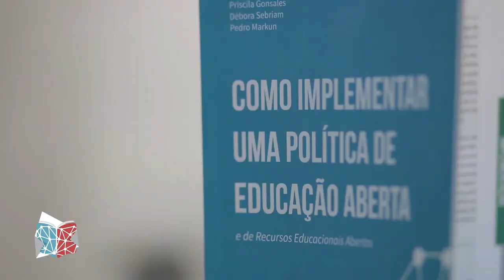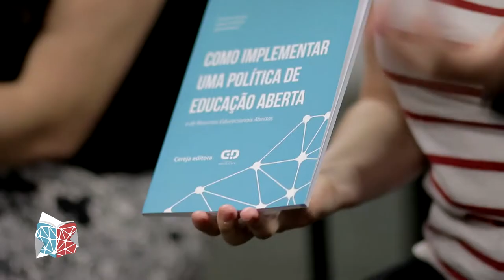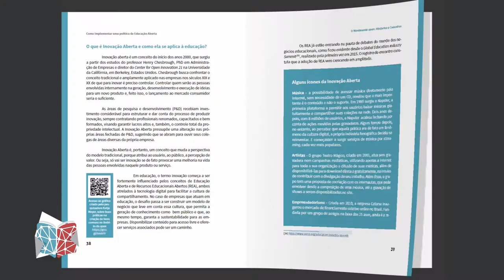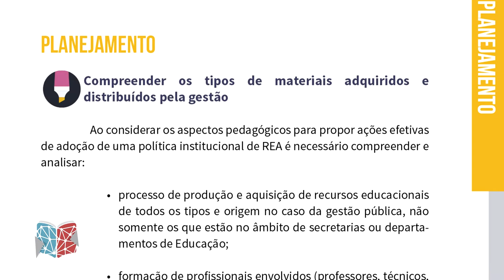Guia: Como Implementar uma Política de Educação Aberta